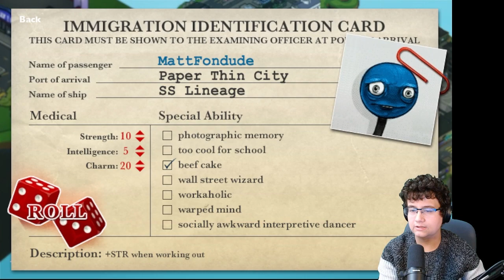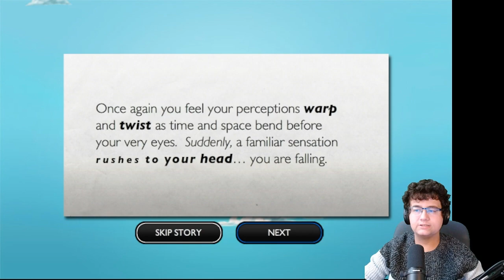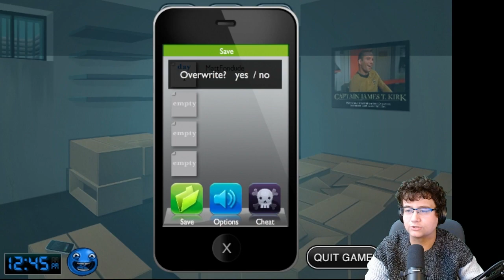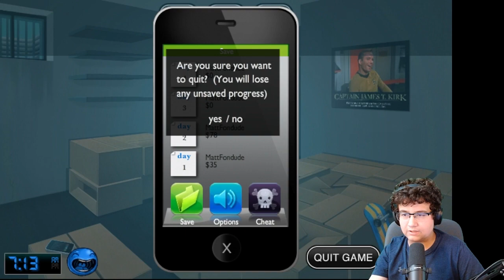Stick RPG 2: I regret being born